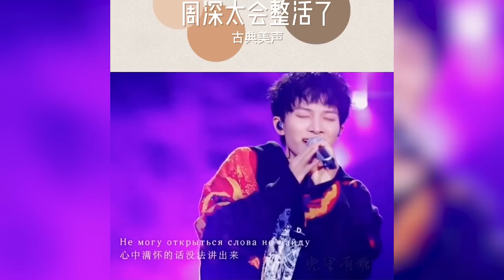【周深】向世界展现中国形象！跟随深深一起去见世面！时代青年楷模！终将成为国人的骄傲！（我愿称周深为整活的神）